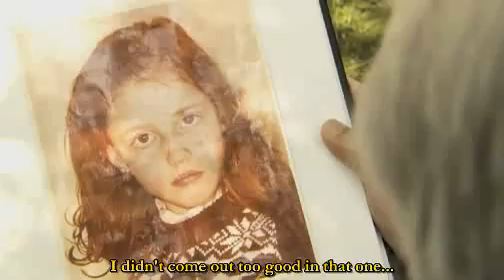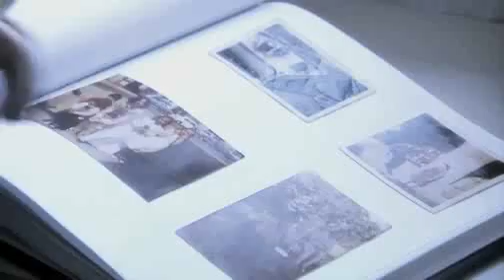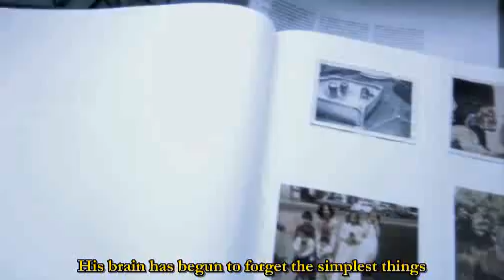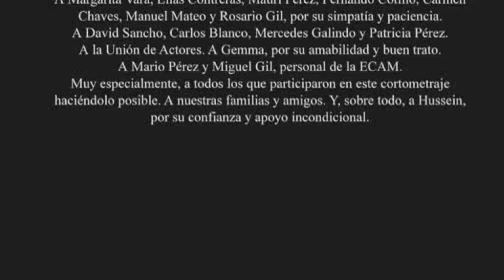Fuera de lugar.flv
Comparto con ustedes un trabajo de Rosario F. Yubero, licenciada en Comunicación Audiovisual y realizadora de varios cortometrajes premiados y destacados en distintos festivales de España.

En éste cortometraje participan Andrés Resino, Claudia Molina y María Ayuso.
La historia trata acerca de un anciano que ingresa a una residencia médica llevado por su hija.

Dura unos 18 minutos, pero vale la pena, quienes deseen ver sangre y violencia, abstengánse de verlo.

La mejor opinión y experiencia la tendrán cada uno de ustedes.

Ya nos compartirán que les ha parecido.

Saludos.